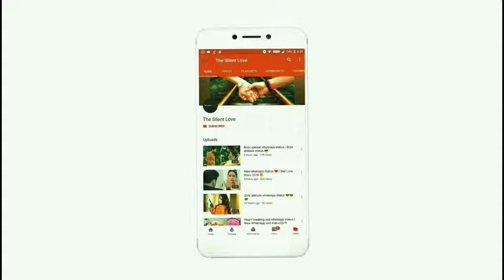Lovely whatsapp status 2019 romantic